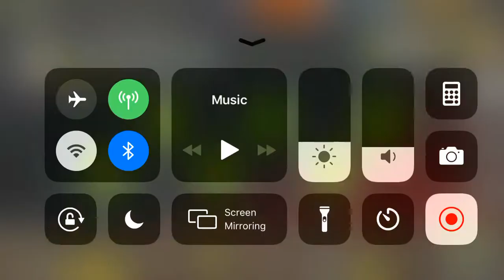NML 40.2 - Vermin Control - Fire week